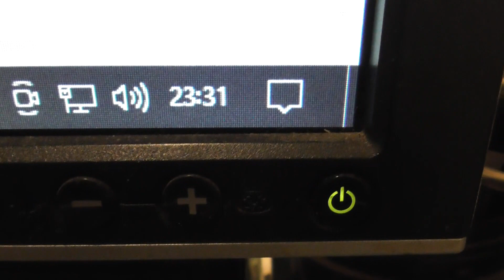Ill Health 25/05/2024